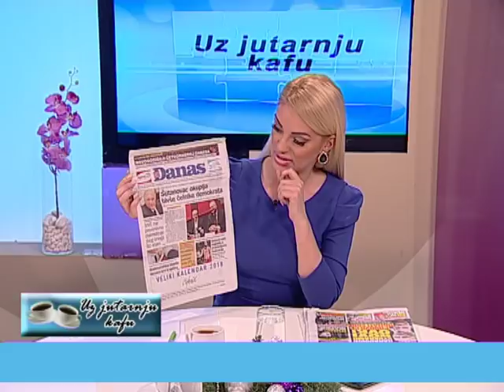EMISIJA UZ JUTARNJU KAFU 29.12.2017. DRAGICA MINIĆ I ANA GVOZDENOVIĆ